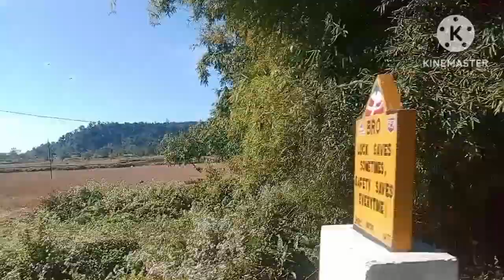Friend ki gwr swbji ka bariss/long video/viral video/@AAboysmonel